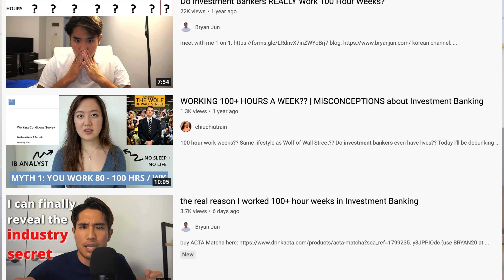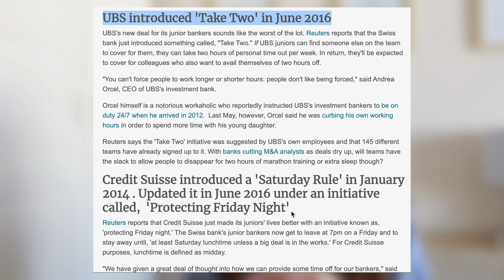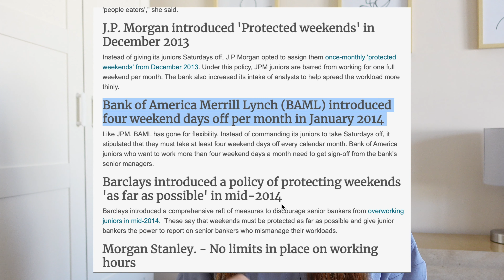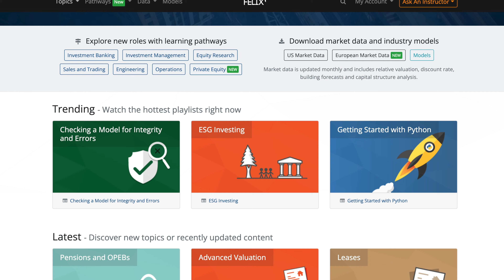Secret to an Investment Banking Job with High Pay and Great Work Life Balance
A good (ish) work life balance in investment banking is possible depending on where you go. More prestige, but worse work life balance, or less prestige, but better work life balance - which would you choose?
Get  3 Free Stocks and $5 in Crypto when you successfully open and make an initial deposit of $100 into your Webull brokerage account.
TIME STAMPS:
0:00 Introduction
0:35 WSO Post
1:28 Lifestyle by Bank
2:45 Lifestyle by Group
4:55 Financial Edge
5:52 Lifestyle by Geography
6:31 Conclusion